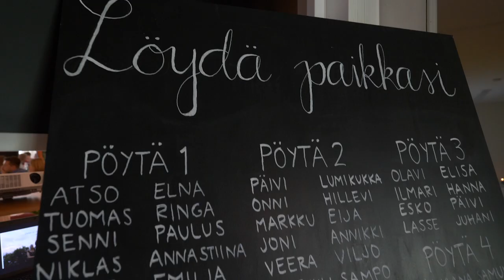Emmi & Jaakko Häävideo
Emmi ja Jaakko vihittiin Kälviän kirkossa ja juhlapaikkana toimi kaunis Liljan kartano.

Kuvasimme tärkeän päivän kahdella kameralla ja kopterilla. Teemme jokaisen hääparin kanssa suunnitelman kuvauksesta etukäteen, jotta tärkeät kohdat tulevat kuvattua kuitenkaan häiritsemättä liikaa itse juhlaa.

Tunnelmallinen häävideo on helposti katsottava ja jaettava muisto.

Vapaat kuvauspäivät ja hinnat:
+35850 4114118